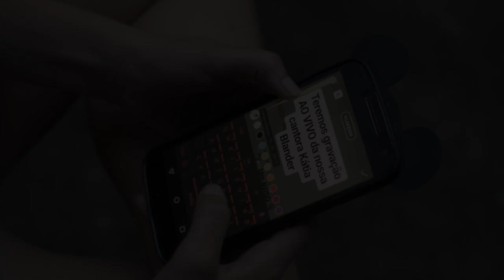Trailer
Hoje é sexta-feira, final de semana vou sair para cantar.

Noite de Seresta / Sing Along
Doc. 19’ 2020

Com / Katia Blander
Direção / Sávio Fernandes e Muniz Filho
Roteiro e Edição / Sávio Fernandes
Produção /
Mariana Freitas e Muniz Filho
Pesquisa
 / Muniz Filho
Assistente de Direção
 / Marseille Carvalho
Fotografia /
Sávio Fernandes e Roberto Kwengwe
Som Direto
/ Letícia Belo
Edição de Som
 / Letícia Belo e Pedro Emílio Sá
Mixagem /
Lucas Coelho

Figurino e Maquiagem / Mário César Martins
Apoio
 / Universidade de Fortaleza e RM Bar
Uma Produção / Disfarce Filmes e Queridas Produções

Fortaleza / Ceará / Brasil / 2020